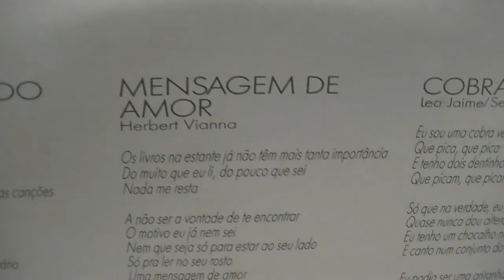LEO JAIME - MENSAGEM DE AMOR "REMIX LP 12"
Essa marcou nos bailinhos dos 80, grande musica de Leo Jaime.

Propriedades de Leo Jaime e Sony music.